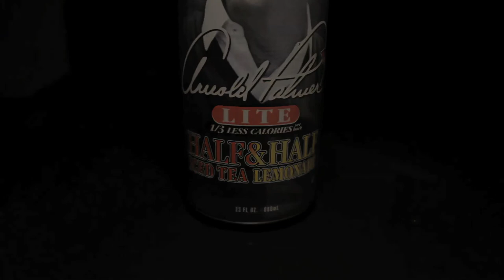Arnold Palmer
Tyler finds a way to quit smoking.